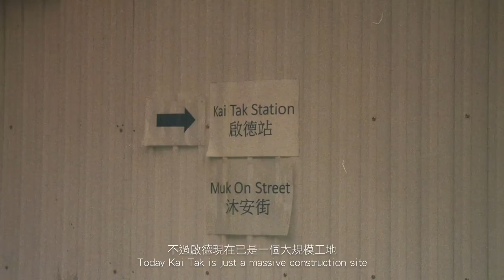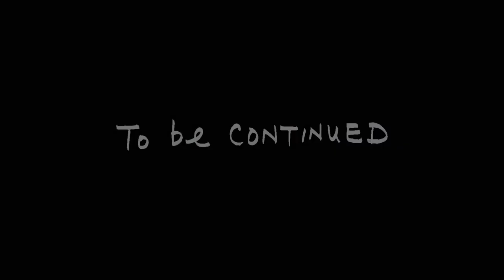'To be Continued'- Sin Sin Fine Art | Justin Hui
20 August - 15 October 2021
Sin Sin Fine Art, Wong Chuk Hang